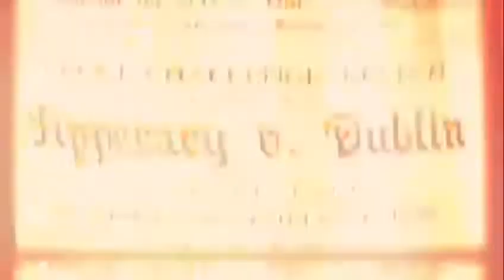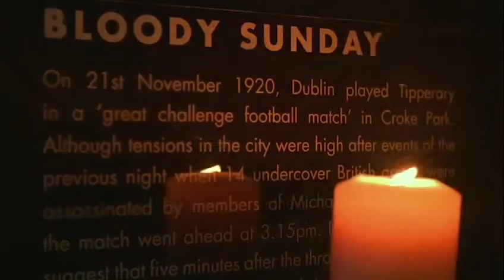☘ Bloody Sunday 100th anniversary 14 innocent citizens were murdered by British occupying troops 🇮🇪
100th anniversary croke park
14 innocent irish citizens went to a match never to return home were murdered slaughtered by
British occupying troops
a massacre light a candle may they R.I.P